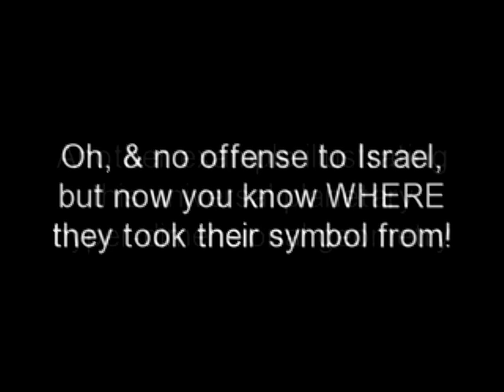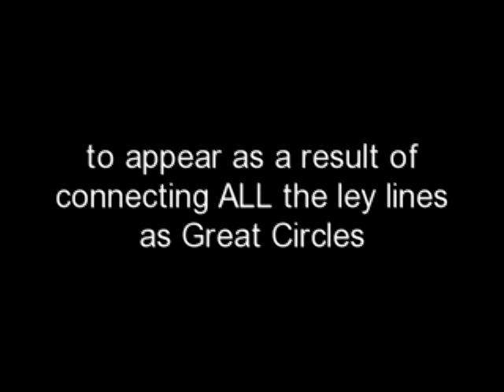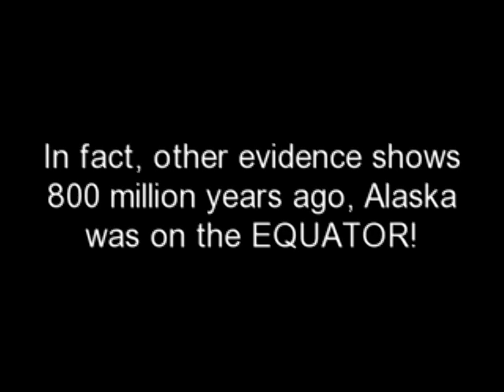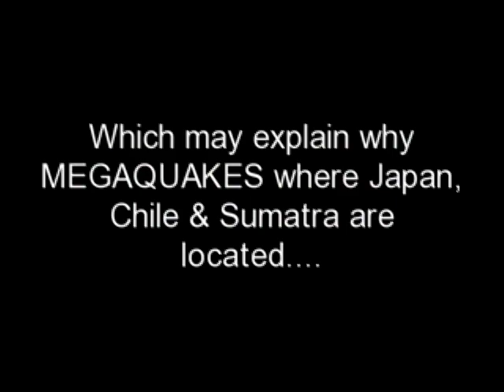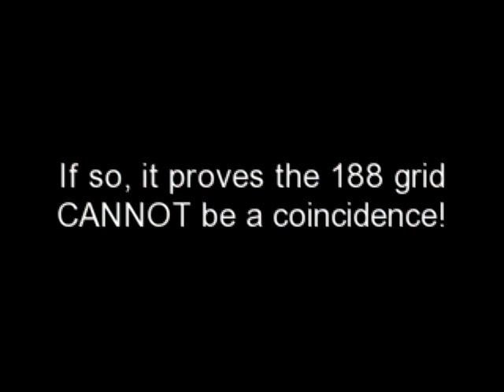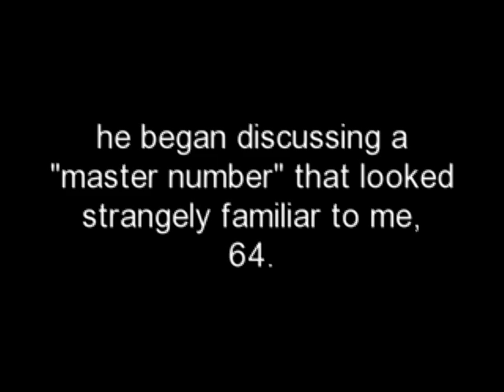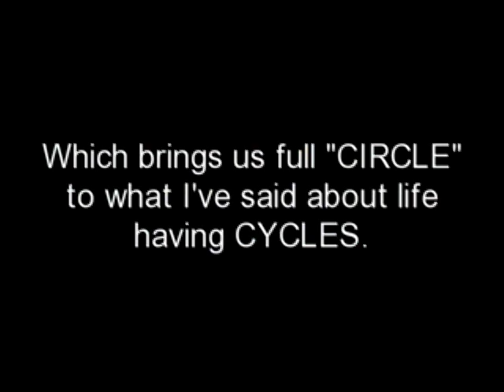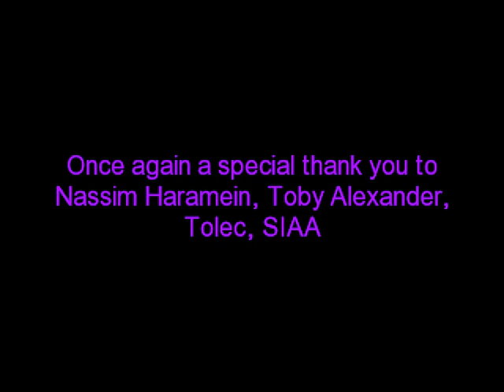GOD-CODE MATRIX of 188 Pt4 seg2of2 - QUAKE LEY(LINES) REVEAL EARTH'S MERKABA & ASCENSION March 2013!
IS EARTH ABOUT TO SHIFT TO A NEW DIMENSIONAL FREQUENCY and NEW TYPE OF STAR???

ANDROMEDAN COUNCIL CONTACTEE DISCUSSES URGENT MESSAGE REGARDING A MAJOR EVENT ABOUT TO OCCUR BEGINNING 12/21/12 AND HOW  EARTH'S ASCENSION IS CONNECTED TO THE LEY-LINES OF 188! WOW

6TH MAJOR SET OF QUAKES IN A ROW VALIDATES 188-DAY QUAKE CYCLE!

Is the TRUE MESSAGE & MEANING of the 188 CYCLE & MERKABA linked not only as the MICROCOSM of the Macrocosm of CREATION, but also to EARTH becoming a STAR in MARCH 2013???

And does the 188 cycle validate Sacred Geometry Masters Nassim Haramein, Drunvalo Melchizedek, or George Kavassilas as well as SIAA, Stewart Swerdlow, Alexander Retrov, Andov Pane, R. Hoagland, CARL MUNCK, Robert Morning Sky and Matrix "creator" Sophia Stewart?

Segment 2 addresses perhaps one of the biggest questions and issues facing this generation, if not of ALL TIME as we move into a new FREQUENCY and AURA of our life CYCLE together with our Mother EARTH!

Music by Vibonacci, BT, Martin Solveig, DeepDish, Pink Floyd, Entienne Ozborne, Prok & Fitch, Gabriel & Dresden, & Luke Chable, Kaycee

ANY DONATIONS TO HELP FUND RESEARCH OF THE 188 LEY LINES, The NEW  DISCOVERIES I'VE MADE and NEW KNOWLEDGE I'M TRYING TO TEACH in order to help raise GLOBAL frequency & awareness, is GREATLY APPRECIATED